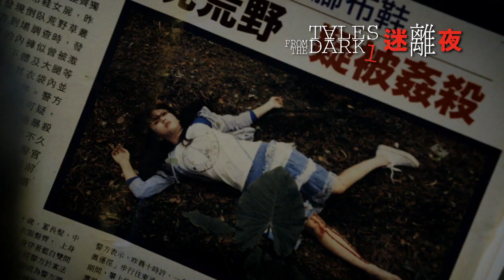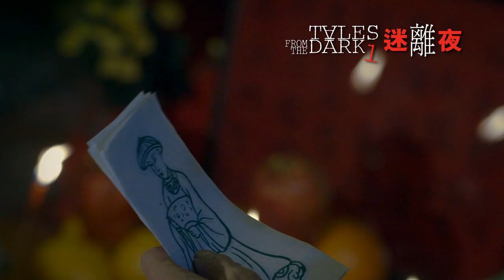TALES FROM THE DARK 迷离夜 - Main Trailer - Opens 18 Jul in SG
Based On The Best-Selling Horror Novels. 6 Twisted Stories, 6 Acclaimed Directors.

A two-part horror feature comprising six segments adapted from stories written by best-selling Hong Kong author Lilian Lee. Directed by Fruit Chan, Lee Chi Ngai, Lawrence Lau, Teddy Robin, Gordon Chan and actor Simon Yam in his directorial debut.

Starring Simon Yam, Kelly Chen, Maggie Shiu, Yuen Qiu, Josephine Koo, Tony Leung Kar-fai and Lam Suet.

One chilly night, veteran villain hitter Chu (Siu Yam Yam) meets an uncommon client, a pretty 20-ish girl (Dada Chan) who pays her to curse 4 villains without knowing their names. Mysteriously, with each cursing ceremony performed delivers a gruesome death of a victim. When it comes to the last victim, or villain, it also unfolds a chilling, intolerable secret.